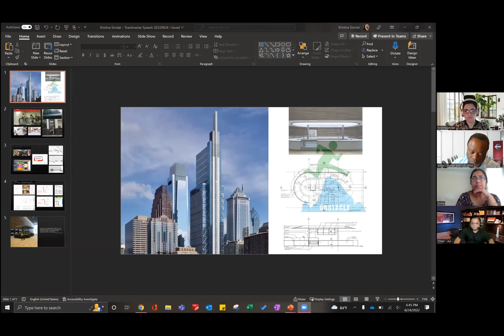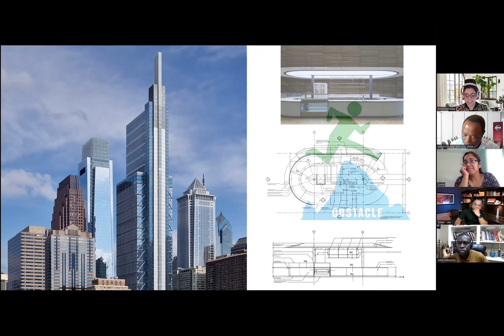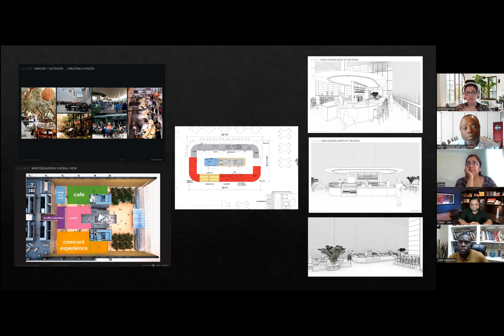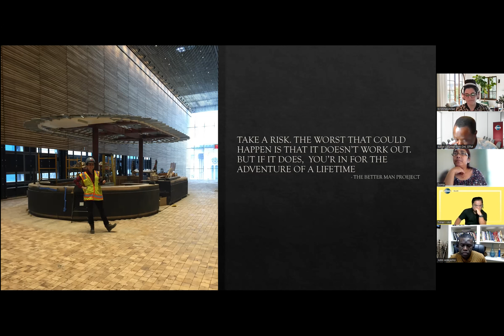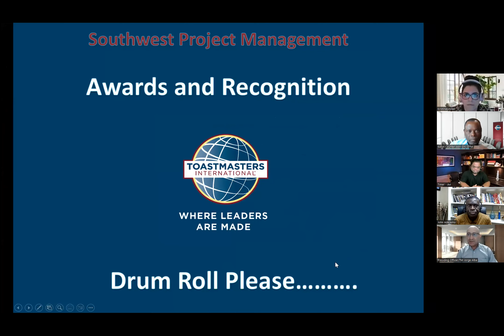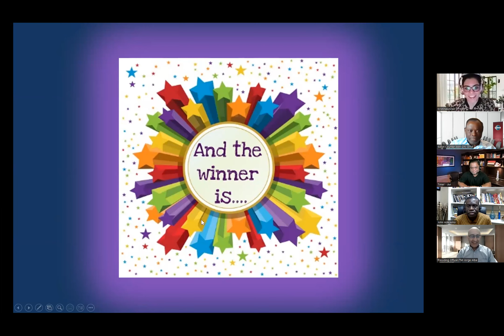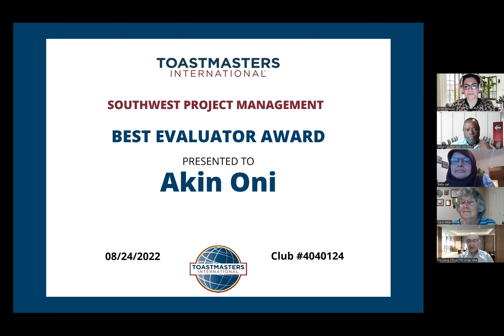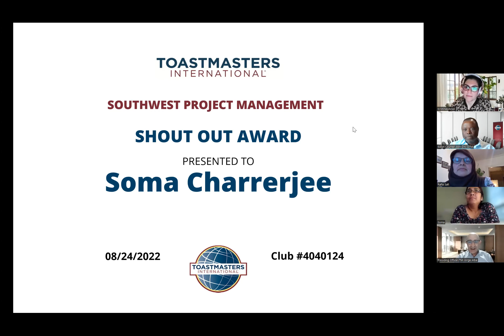8.24.2022 - Full Meeting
Southwest Project Management Toastmasters Club